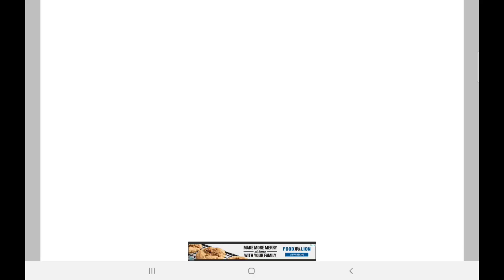Abby (scarlet's friend)